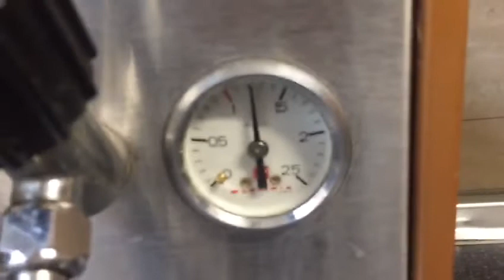Fast test olympia club